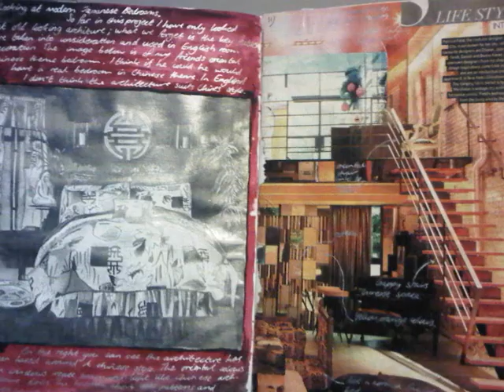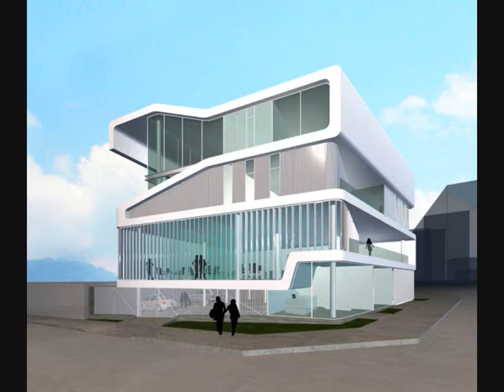BA (Hons) Architecture, Digital Portfolio, Samuel Warn